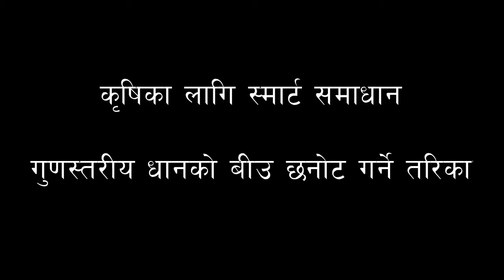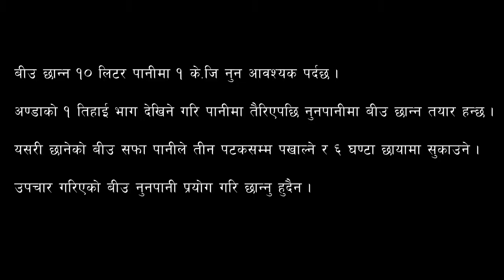Seed treatment in paddy cultivation_Nepali_KISAN II